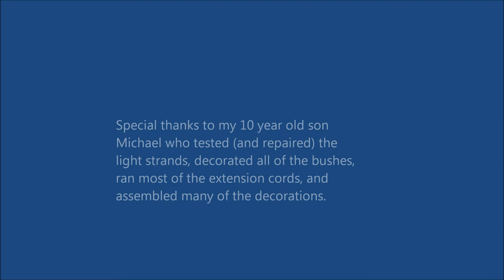2014 music box dancer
2014 music box dancer by Frank Mills